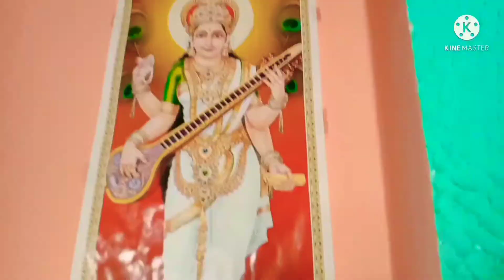Vlog 157 Naagpanchmi🙏Special 😍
Naagpanchmi🙏Special 😍